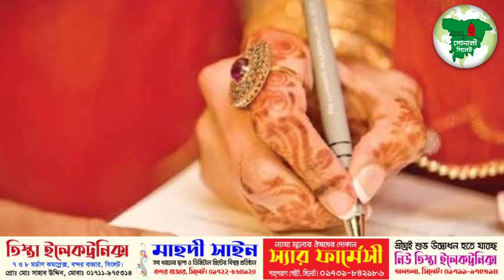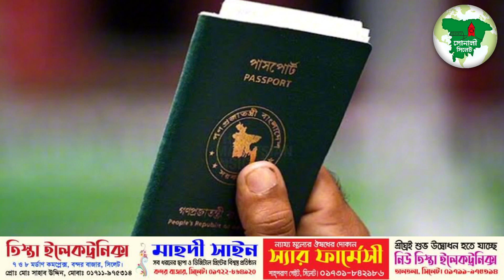IELTS পাস করলেই বিয়ে...!!